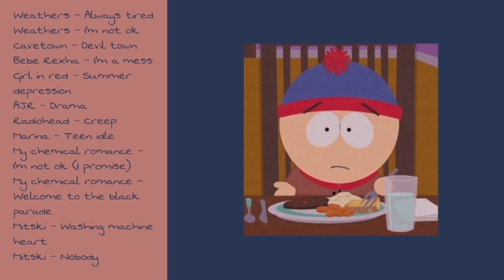♡ stan marsh. | south park playlist